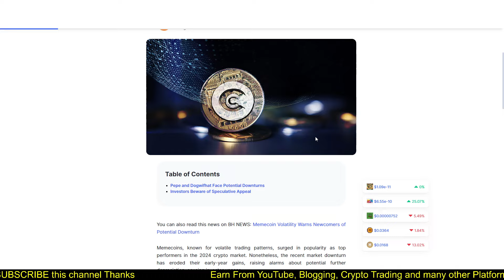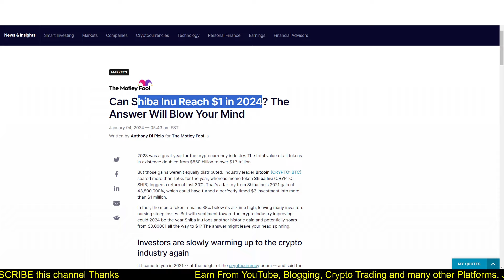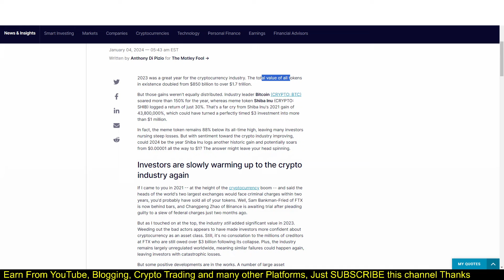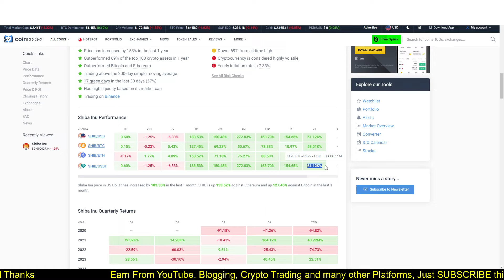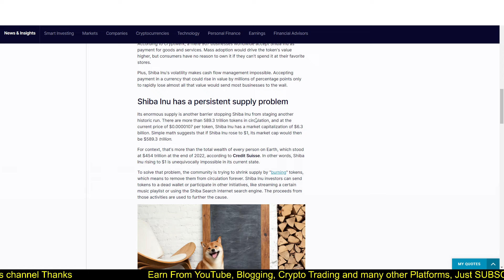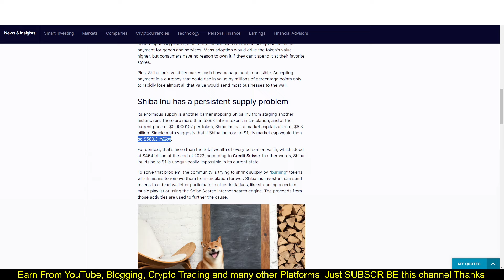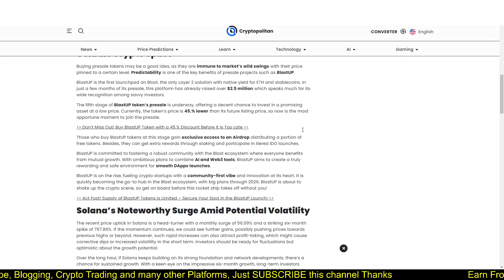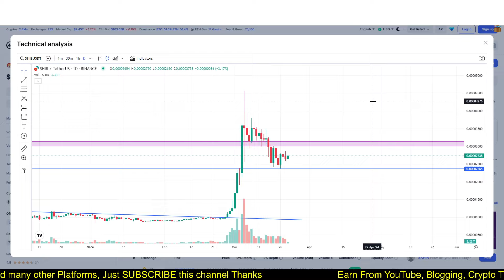Shiba Inu Price Prediction | Shiba Inu Coin Prediction | Crypto News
This video is very helpful for you, please give it a thumbs up, share it with your friends, and subscribe to Mr Qasim Wattoo’s Channel for more insightful content on earning money online in Pakistan. Your Success is our priority.

shiba inu
Can Shiba Inu Reach $1?
Shiba inu $1 price prediction
Will Shiba Inu reach 1 cent by 2025
Can Shiba Inu Coin Make You A Millionaire?
doge coin news today
doge coin
doge price
online earning
online earning
kashif majeed
90s mentor
learning and earning with anjum iqbal
kt technical tricks
mr how